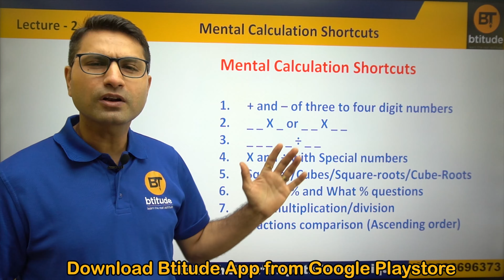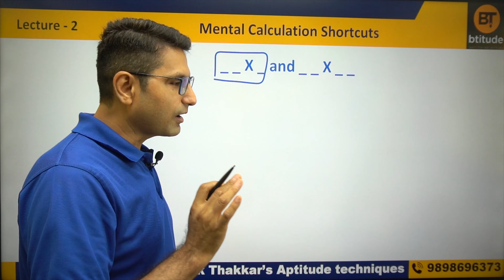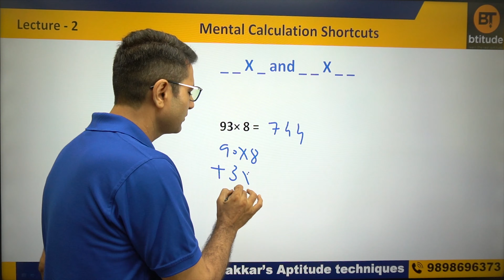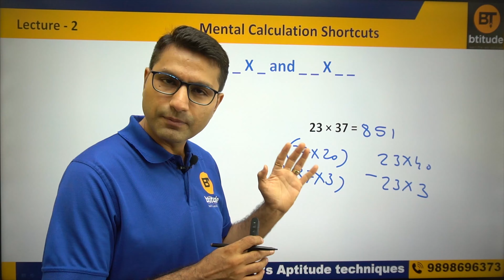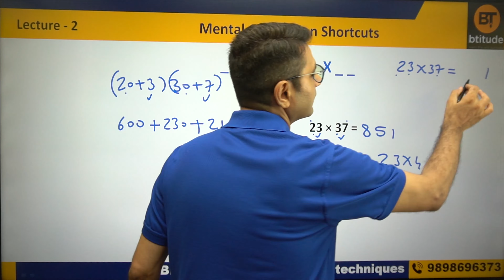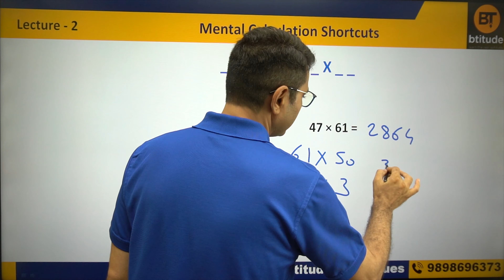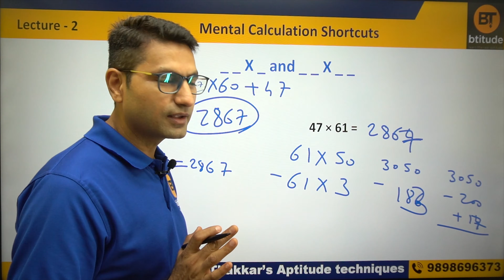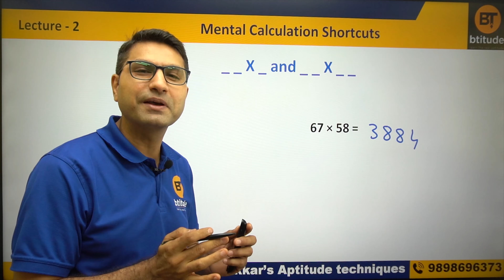speed math | multiplication shortcuts | part 2 | mental calculation tricks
In this second part of Mental Calculation Tricks videos, we will learn how to be accurate and efficient with our mental calculations. The steps given in this video will definitely ensure that students learn the mechanism of calculations without calculator. This is useful for CSAT, BANK, SSC, CAT, CMAT, SNAP, NMAT, GRE, GMAT, SAT and any other competitive exam.

I am Bhavik Thakkar, an MBA in finance. I have scored 99.99 percentile in quant section, 99.16 percentile in DI-LR section and overall, 98.28 percentile in CAT 2008. I am a SPIPA faculty (from 2011 to 2015 and from 2019 till date). I was in Australia for 3 years in between. I was living in Melbourne and I was working as a senior financial analyst with a multinational company. Now, I am a permanent resident of Australia. I had a dream to contribute to education field as I wanted my aptitude exam training experience to enrich Indian students' skills and intellect. Btitude (Bhavik Thakkar's aptitude techniques) is the means by which I am giving students the "Decisive EDGE" over other students in each area and aspect with innovative shortcuts, rich and relevant study material, latest test series, integrated programs and structured courseware.

Queries Solved:
1) Mental Math Tricks
2) Mental Math Shortcuts
3) Mental Math Calculations
4) Mental Math Questions
5) Mental Maths
6) Mental Magic Tricks
7) Approximation Tricks
8) Calculation Tricks
9) Approximation Techniques
10) Calculation of Percentages